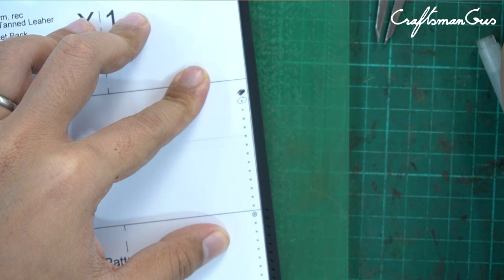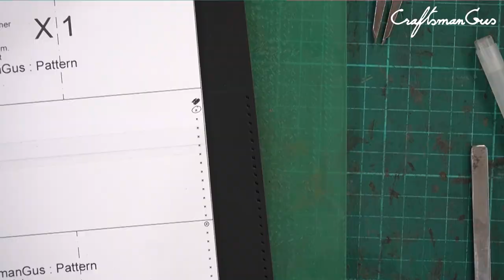Holster for Long Zipper Wallet LeatherAddict EP59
*Press "SHOW MORE" for details and pattern link.
I make a holster for long zipper wallet (previous EP).
In size of W 12.5 cm.    |   4" 7/8"
                  D 6 cm.       |   2" 3/8"
                  H 23 cm. |   9" 116"

In this project we use  local vegtanned leather.
WUTA diamond pricking Iron 4.0mm from WUTA ebay shop
BondTech Glue, a local glue brand in Thailand
YueFung Thread in 0.55 from YueFung Hong Kong
Awl blade from Blanchard with custom made handle